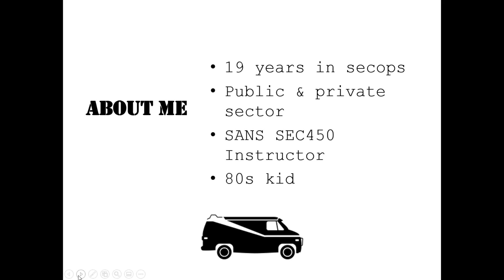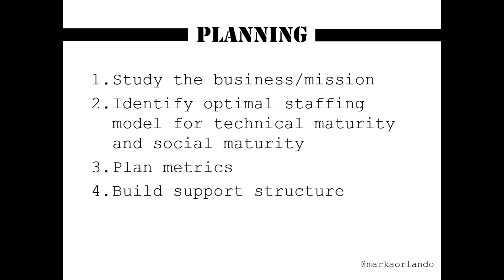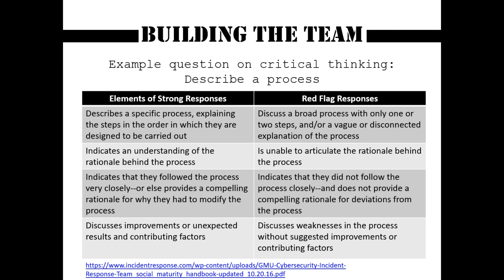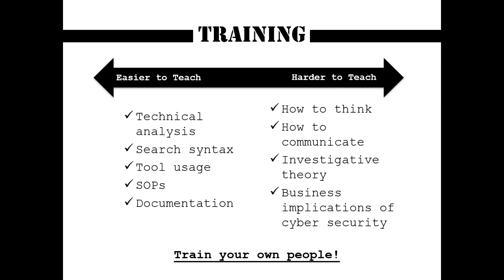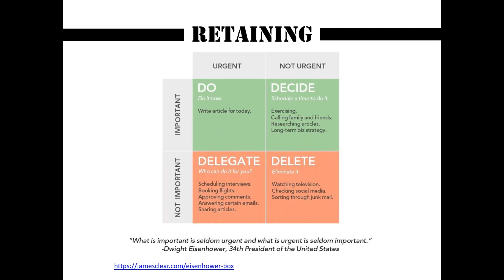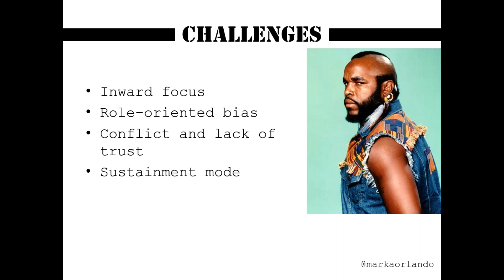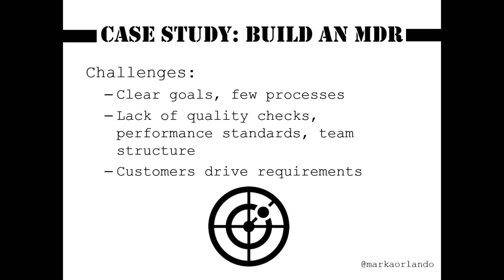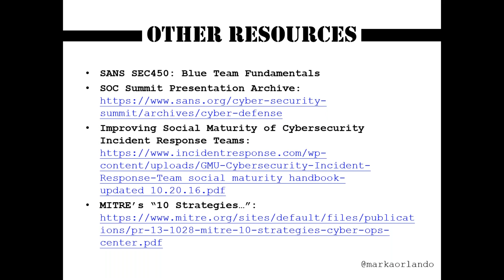When a Plan Comes Together: Building a SOC “A-Team”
When facing a wide range of threats and finite resources with which to combat them, you must find innovative ways of finding the right talent, hiring them, training them, and creating a team that is as effective as it is inventive.

Addressing this challenge goes far beyond writing a good job description and sourcing candidates. This talk will begin by examining the disparity between available talent and a growing demand for experienced personnel, even for relatively junior positions. We'll discuss ways to create not only an effective technical environment, but one that is conducive to positive morale and professional growth for people of all skill levels and backgrounds. Well walk through some real world challenges, roles and skill types, and unique approaches to recruiting and skill evaluation. Finally, I'll close with some personal anecdotes and "dos and don'ts" based on my experience building and running security operations teams.

Speaker Bio
Mark Orlando started his security career in 2001 as a SOC Analyst, and since then has been both fighting for blue team resources and trying to automate them out of a job. He has built, assessed, and managed security teams at the Pentagon, the White House, the Department of Energy, global Managed Security Service Providers, and numerous Fortune 500 clients.

Mark’s passion is finding new and innovative ways to help defenders scale through the right application of foundational knowledge and assistive technology, and helping people in leadership and non-technical roles navigate the many challenges of information security. In 2012, he designed and launched a Managed Detection and Response (MDR) service offering and helped to invent an automated cyber threat hunting technology, both of which were later acquired.

Mark has presented on security operations and assessment at DefCon’s Blue Team Village, the Institute for Applied Network Security (IANS) Forum, BSidesDC, and the RSA Conference and has been quoted in the New York Times, the Washington Post, Forbes, CNBC, SC Magazine, and many other publications. He holds a Bachelor’s Degree in Advanced Information Technology from George Mason University and served in the US Marine Corps as an Artillery Non-Commissioned Officer. In his spare time, Mark enjoys reading, going to rock shows, and sneaking in the occasional Netflix binge.